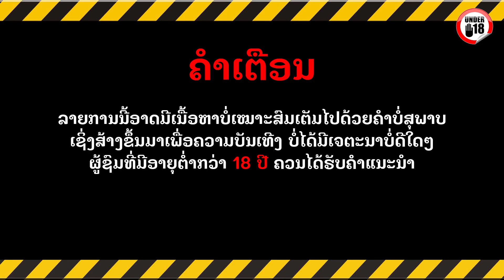ກວນ Teen EP:6 ເປັນຫັຍງຜູ້ຍິງຈິ່ງເບິ່ງໜັງ SEX